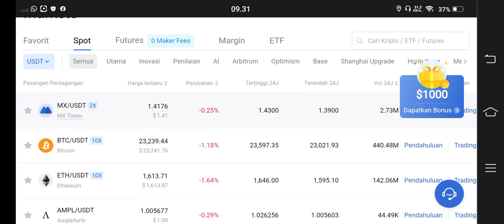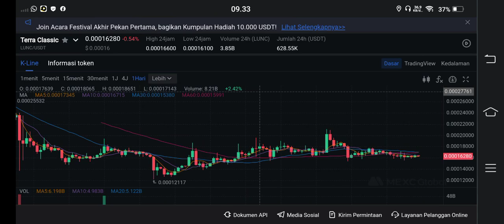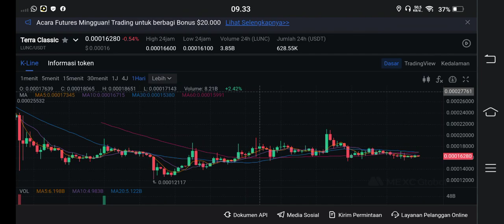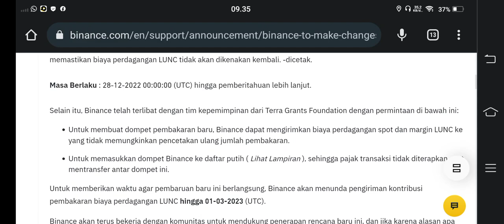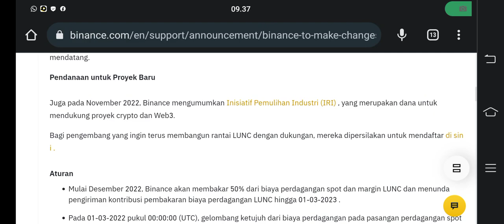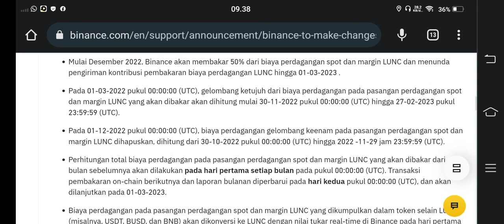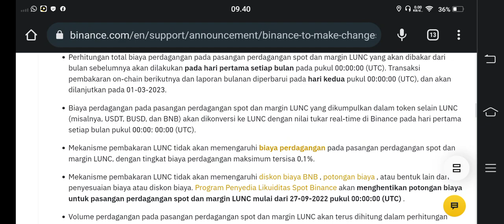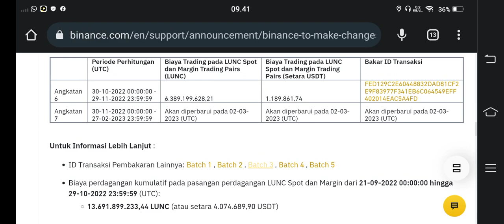BIG DEAL..!!! ARMY LUNC FULL SENYUM..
BINANCE

GATE.IO

MEXC

TOKOCRYPTO